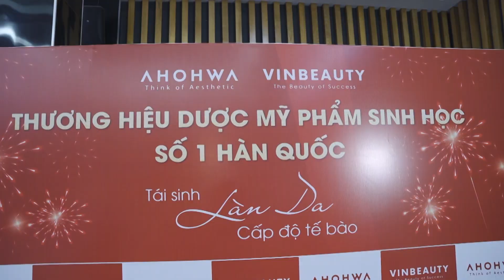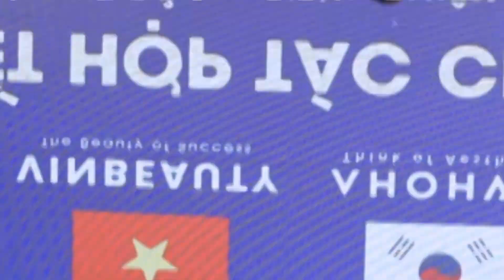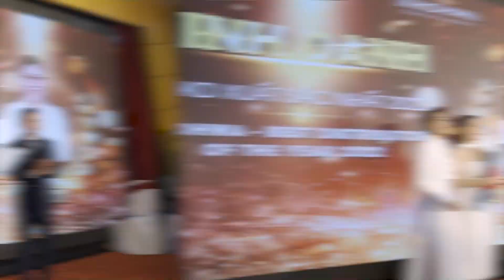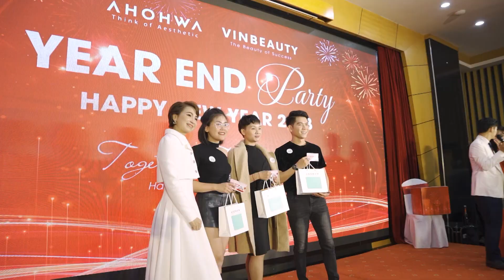AHOHWA YEAR AND PARTY 2022 - CẢM ƠN VÌ ĐÃ GẶP GỠ & CÙNG NHAU VIẾT LÊN CÂU CHUYỆN CỦA CHÚNG TA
Đêm của Ahohwa và những bạn đồng hành - Year and Party 2022, một buổi tiệc tối thân mật của Ban Lãnh Đạo Công ty Cổ phần Vinbeauty, Giám Đốc thương hiệu Ahohwa Việt Nam cùng các Quý Đối Tác, Quý Bác sĩ đã được tổ chức vào ngày 28/12 vừa qua với thật nhiều hoạt động ý nghĩa, đã trở thành kỷ niệm khó quên với Ahohwa nói riêng cũng như tất cả mọi người nói chung.
Một bữa tiệc để chúng ta cùng nhìn lại hành trình 01 năm vừa qua, những thành tựu Ahohwa đạt được cũng như hạn chế đồng thời hứa hẹn sẽ bùng nổ hơn trong năm 2023 tới.
Ahohwa trân trọng cảm ơn những đóng góp của Ban cố vấn chuyên môn, của các Bác sĩ, các Giám đốc kinh doanh, Đại lý,... cùng tập thể đội ngũ nhân viên Ahohwa đã luôn làm việc hết mình để đưa Ahohwa trở thành thương hiệu Dược mỹ phẩm sinh học hàng đầu tại Việt Nam, giúp hàng nghìn phụ nữ Việt thay đổi nhận thức về việc chăm sóc da khoa học.
Với Ahohwa, hành trình 01 năm qua tuy nhiều thử thách nhưng cũng rất khác biệt và đem lại thật nhiều cảm xúc. Mỗi chặng đường là mỗi sắc màu ý nghĩa và tin rằng có bạn đồng hành, Ahohwa sẽ luôn rực rỡ & toả sáng hơn nữa.
Cảm ơn vì đã gặp gỡ, đồng hành và cùng Ahohwa viết lên câu chuyện của chúng ta ❤️